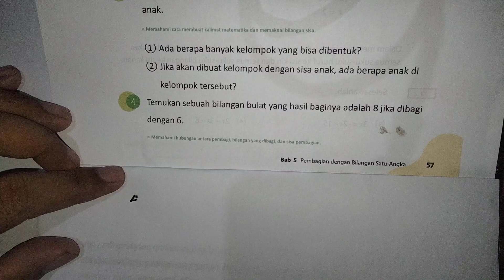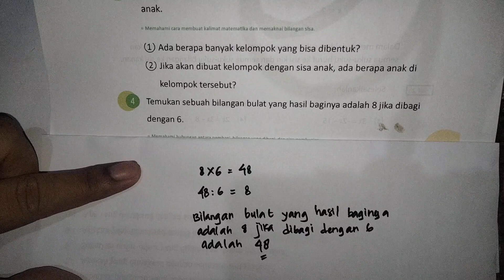4. Temukan sebuah bilangan bulat yang hasil baginya adalah 8 jika dibagi dengan 6.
JUDUL :

4. Temukan sebuah bilangan bulat yang hasil baginya adalah 8 jika dibagi dengan 6.